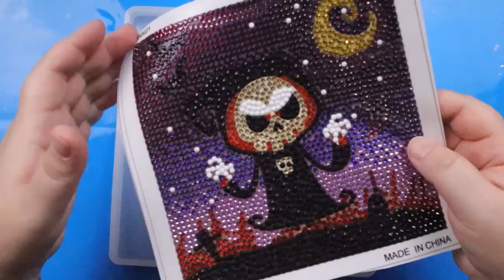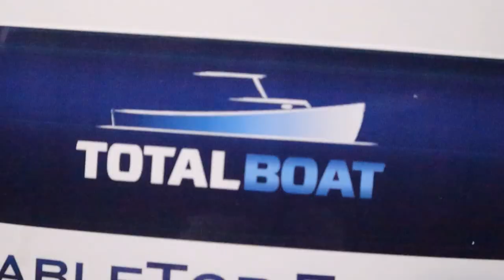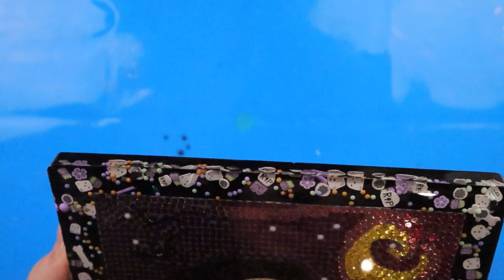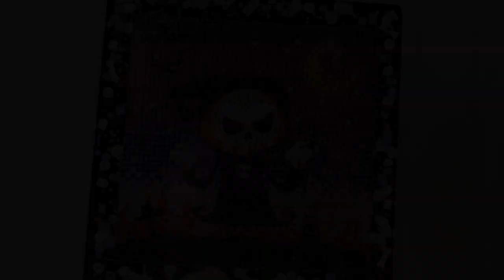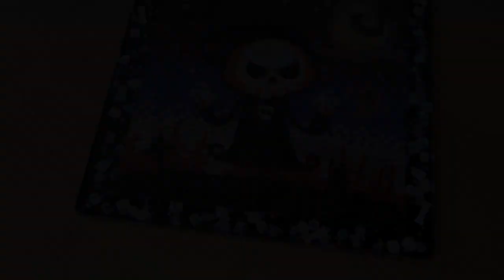Another One | 31 Days of Resinween | Day 15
Let's make something fun with resin!

Today I'm putting another diamond painting in resin for my housemate.

Upload schedule: Tuesdays and Thursdays at 5pm EST!

Total Boat Table Top Resin
Square/Rectangle Tray Molds
Black Resin Paste

Camera - Canon E0S M50
Camera Mount Overhead Arm
Box Lights